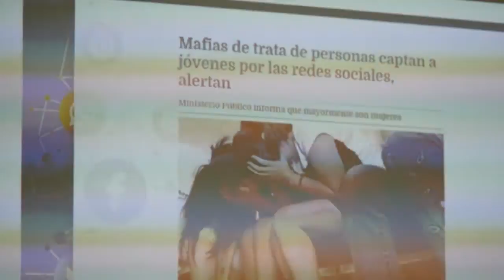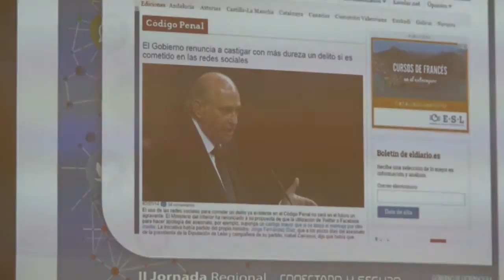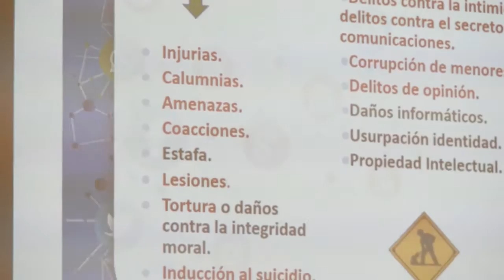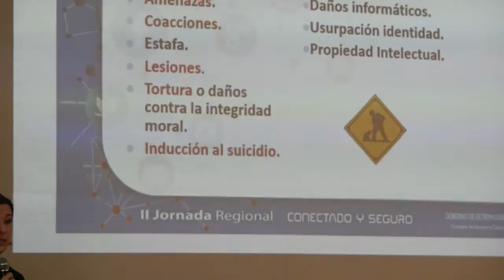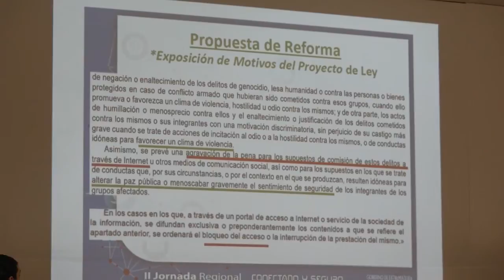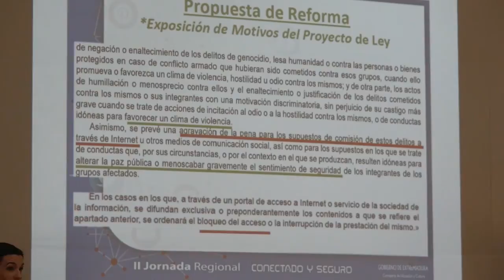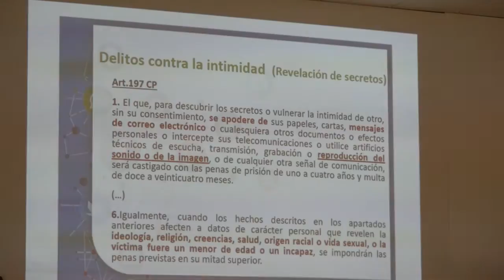Implicaciones penales del uso de las redes sociales.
Ofelia Tejerina Rodríguez (@OfeTG). Abogada especializada en el estudio legal del uso de las Nuevas Tecnologías.